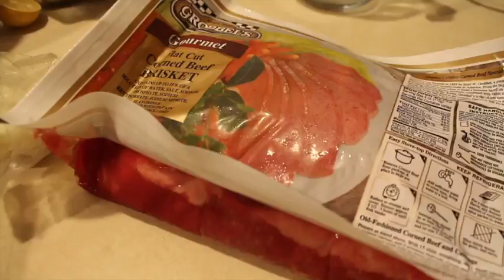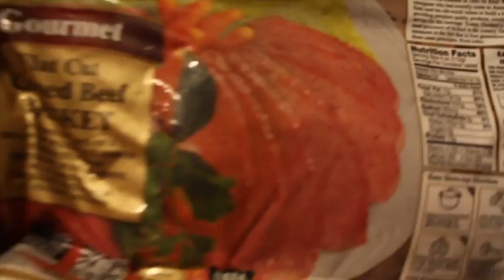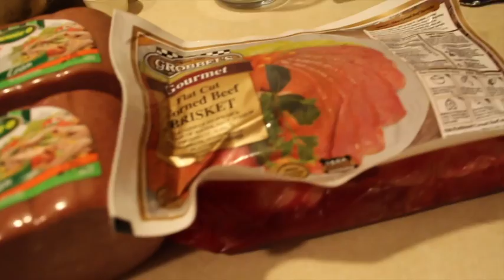A Blended Family, Celebrating Christmas! How we make it work | NeeCJae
Hey Beauties!! Merry Christmas.. I hope your was wonderful. This vlog is about how deal with the holidays being a blended family!! Hopefully, this will help others!!

Christmas music that is being played. I do not own nor have the rights to it. It is being played on the radio. Nat King cole is the artis of the song playing.

Publishing: 10k2 Flight Music
Written for NeeCJae

I have been given permission by Ray Johnson 10k2flight music to use all music that was written for me.